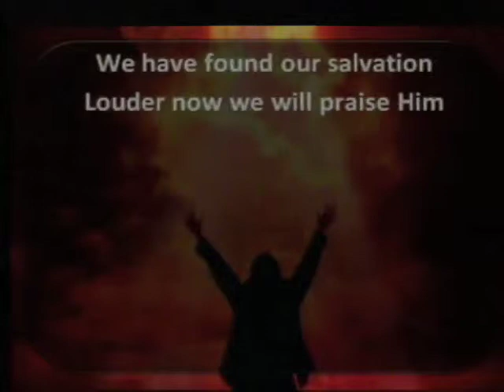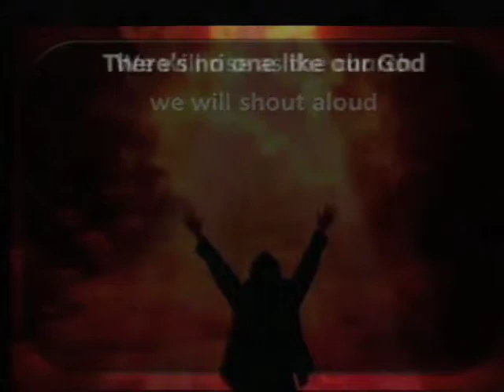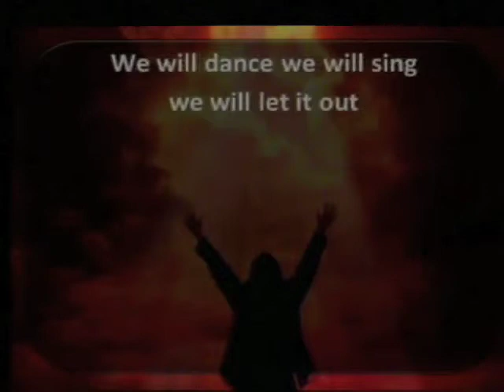We Will Dance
Asbury Praise Team - February 19, 2012... we introduced "We Will Dance"  in the 10:30 service.  Thanks Los for a song beginning guitarists can play (sorry for changing the key to E - my congregation can't sing high G's!)